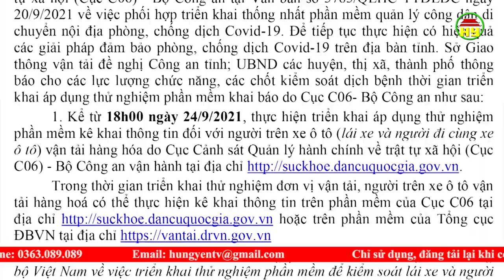Kiểm soát lái xe vận tải hàng hoá bằng mã QRCode